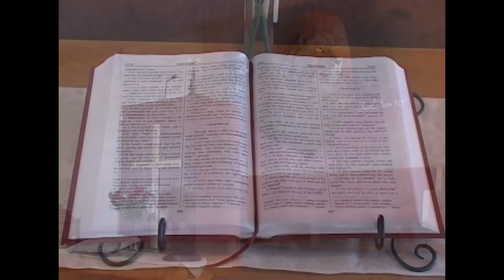Jealously Enviously Covetous